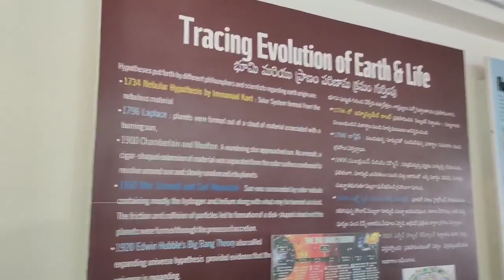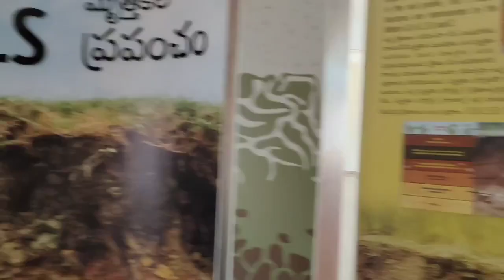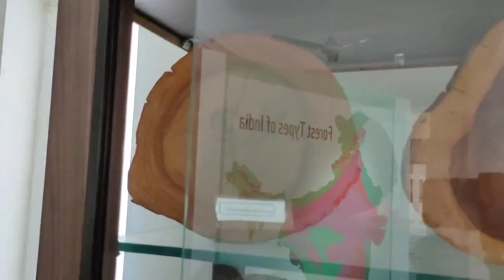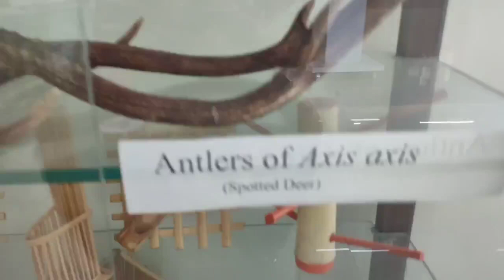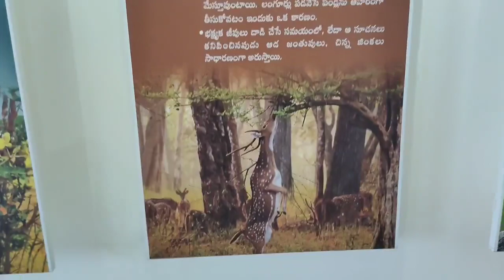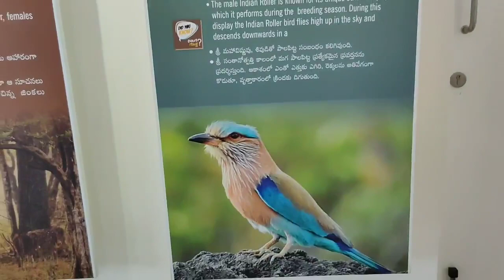దేశంలోనే తొలి ఫారెస్ట్ యూనివర్సిటీ/ first forest college in the country in Telugu by jain kisan